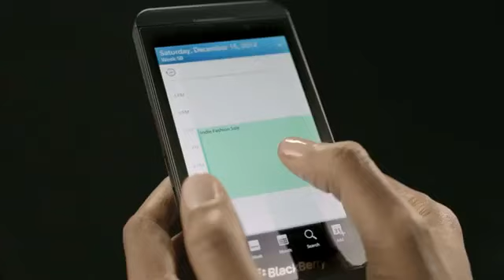BlackBerry 10 Calendar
HighWayToTech.com